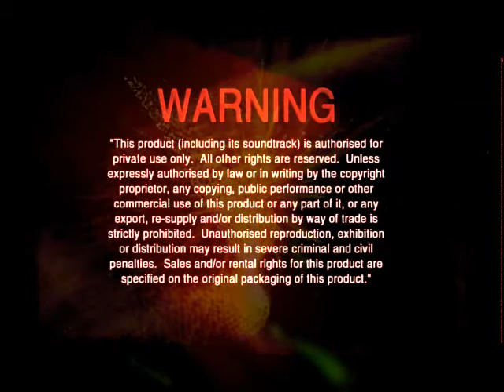DRS APPLY OR DIE TRYING 4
Welcome to DRS APPLY OR DIE TRYING 4 I brought more to it then last time I did. Enjoy the video and tone in for next time.